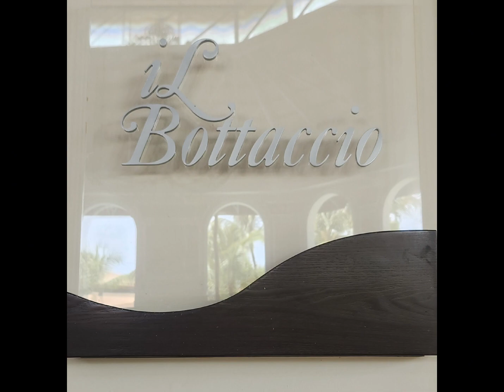Les Joyaux 💎🌟✨ de la republiquedominicaine 🌴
Plonge dans l'univers de la République Dominicaine et découvre 3 magnifiques hôtels. Prépare-toi à découvrir un voyage de formation pour ton entreprise exceptionnel rempli d'expériences de voyage uniques, de conseils de dirigeants inspirants, et de formations variées pour faire évoluer ton entreprise. Rejoins-nous pour une aventure inoubliable ! 🌴✈️
🌳💼💡 Rejoignez-nous dans la communauté de arbreabillets.com gratuite pour découvrir des stratégies financières innovantes et enrichissantes.

Expérience immersive de formations en voyage

🎚️ Passe à un autre niveau avec l'aide des autres dirigeants comme toi
💽 Formations diversifiées, stratégies, mentorat, coaching, des outils pour t’aider à dépasser tes objectifs, en format atelier participatif
🔥 Adapté au PME et aux grandes entreprises
➕ Reconnaissance, de compétences, de rétention, d'avantage sociaux, de santé et bien-être, d'engagement.
➕ Partenariat, de vente, leadership, de travail d'équipe.

EMBARQUES-TU DANS LE VOYAGE TOI AUSSI! « RIEN NE DÉVELOPPE L’INTELLIGENCE COMME LES VOYAGES. » – ÉMILE ZOLA